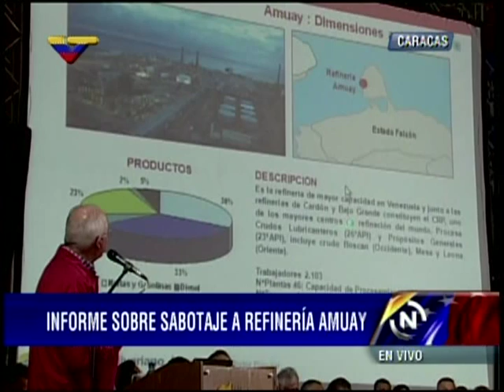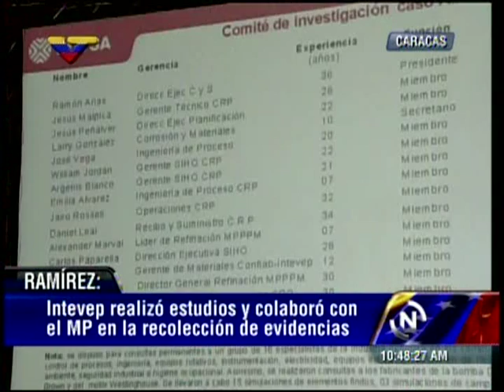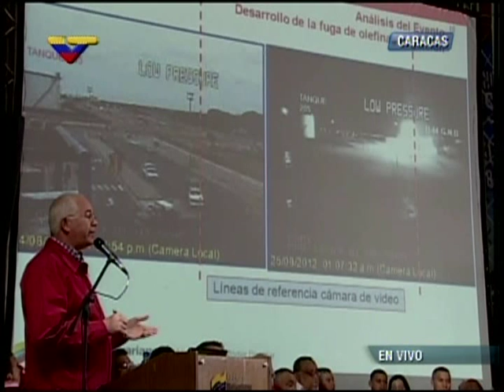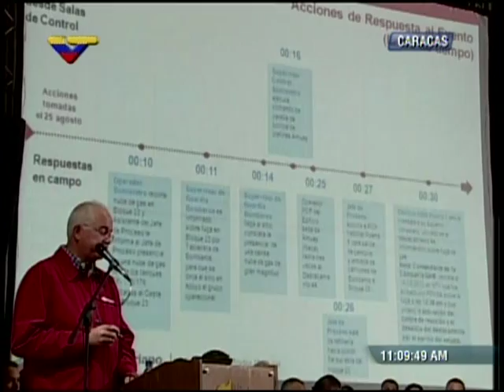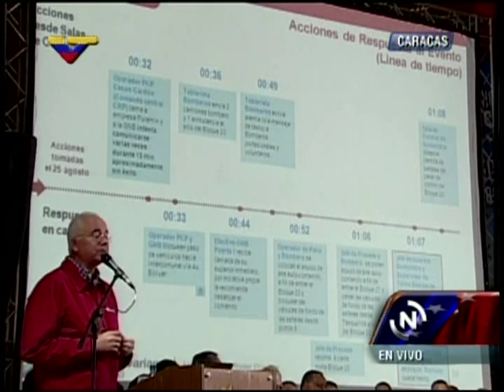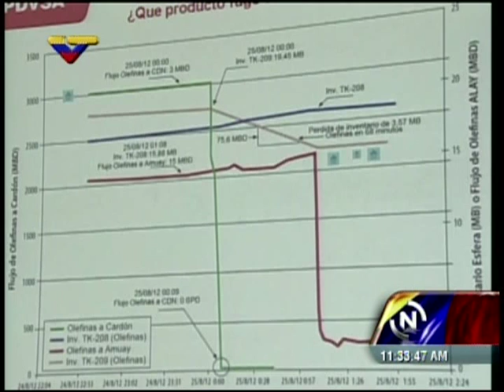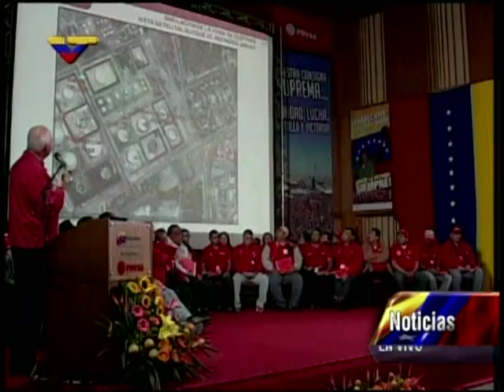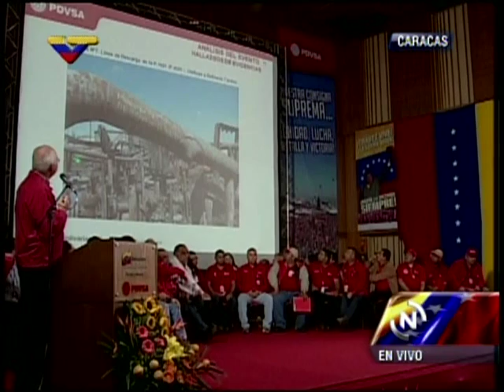Primera parte de la disertación de Rafael Ramírez sobre sabotaje a Amuay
Realizada este 9 de septiembre de 2013. Puede revisar la segunda parte de la rueda de prensa